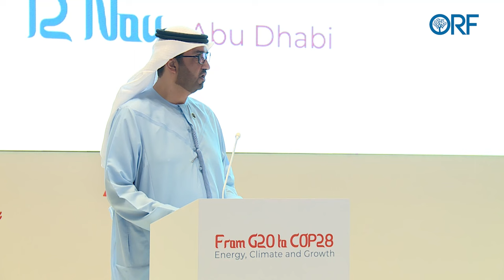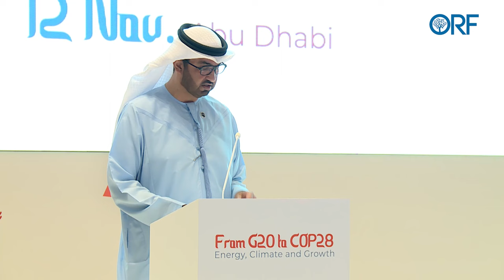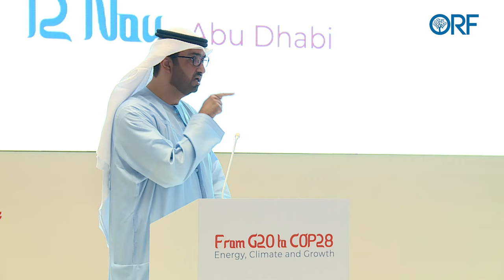Energy Transition Must Be Orderly, Responsible, Fair & Just | Dr. Sultan Al Jaber | Navdeep Suri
ORF From G20 to COP28: Energy, Climate, and Growth | There is a broad consensus today that swift and ambitious action is needed to avert the most catastrophic consequences of climate change.  Within this context, India’s G20 presidency and the UAE as the host of COP28 assume significant importance for representing and elevating the voices of the Global South within the global climate policy discourse. Both India and the UAE have emphasized advancing global climate action, all the while nurturing avenues for equitable green transitions, and sustainable and inclusive development.

The final stage of the Indian G20 Presidency will intersect with the COP28, and the overlap is fortuitous and presents a unique opportunity to align India’s G20 Presidency’s outcomes on climate action with the COP28 agenda.

This unique event will bring together policy experts from across the world to discuss and ideate solutions to issues which are expected to be at the forefront of deliberations at COP28. In particular, the sessions will be designed to link the outcomes and insights from the Indian G20 Presidency concerning climate action to the COP28 agenda. The overarching objective will be to identify synergies between these two forums, with the ultimate goal of formulating a more effective global response to the issues that impede the rapid and equitable progress of climate action.

Keynote Address || H.E. Dr. Sultan Al Jaber, COP28 President-Designate, UAE Special Envoy for Climate Change, and Minister of Industry and Advanced Technology, UAE

Introduction : Navdeep Suri, Distinguished Fellow, Observer  Research Foundation, India